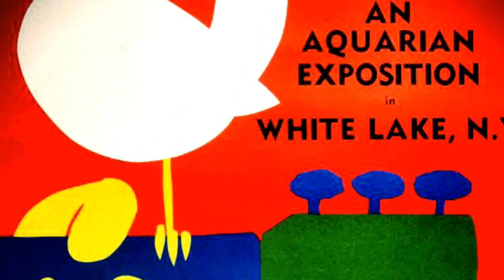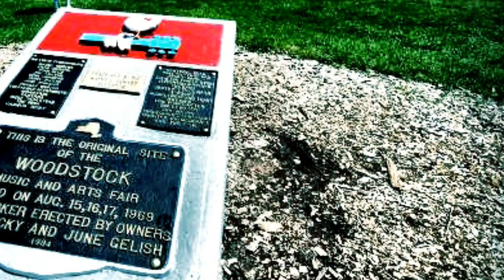'Matthews Southern Comfort' ~ "Woodstock" ~ Summer Of Love ~ RETV62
The 15th August 2024 marks the 55th anniversary of the first and some would say the Granddaddy of them all, the first great music festival.  The Woodstock Music & Art Fair—informally, the Woodstock Festival or simply Woodstock—was a music festival, billed as "An Aquarian Exposition: 3 Days of Peace & Music". It was held at Max Yasgur's 600-acre (240 ha; 0.94 sq mi) dairy farm in the Catskills near the hamlet of White Lake in the town of Bethel, New York, from August 15 to August 18, 1969. Bethel, in Sullivan County, is 43 miles (69 km) southwest of the town of Woodstock, New York, in adjoining Ulster County.
During the sometimes rainy weekend, 32 acts performed outdoors before an audience of 400,000 young people. It is widely regarded as a pivotal moment in popular music history. Rolling Stone listed it as one of the '50 Moments That Changed the History of Rock and Roll'.
The festival is also widely considered to be the definitive nexus for the larger counterculture generation.
The event was captured in the 1970 documentary movie Woodstock, an accompanying soundtrack album, and Joni Mitchell's song "Woodstock", which commemorated the event and became a major hit for  Matthew's Southern Comfort & "Crosby, Stills, Nash & Young".

Video produced for RETV62 by Rodgers Digital Media.